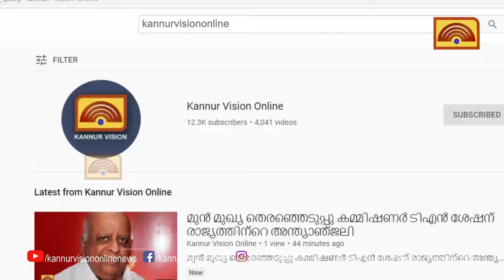വന്യജീവി ശല്യം രൂക്ഷം, വഴിവിളക്കുകളുമില്ല, കൊട്ടിയൂര്‍ പാലുകാച്ചിയിലെ കുടുംബങ്ങള്‍ ദുരിതത്തില്‍